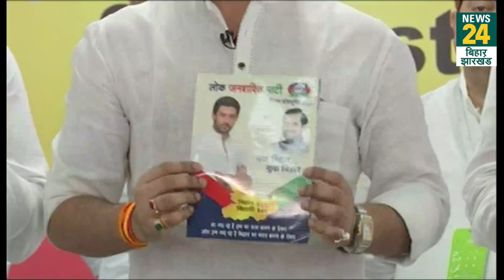Chirag Paswan ने जारी किया विजन डॉक्यूमेंट, कहा- केंद्र की योजनाओं को अपनी उपलब्धि बता रहे Nitish